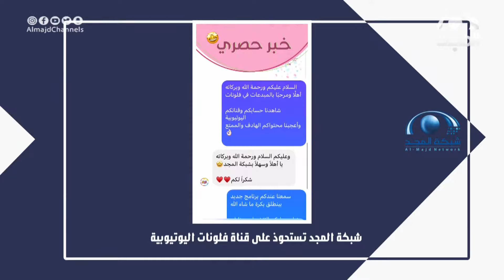شبكة المجد تستحوذ على قناة فلونات اليوتيوبية😍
برنامج بيت_المجد على

تقديم الحلقة:
عبدالوهاب السلمي
شبكة_المجد | القنوات الآمنة للأسرة
نسعد بخدمتكم
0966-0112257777